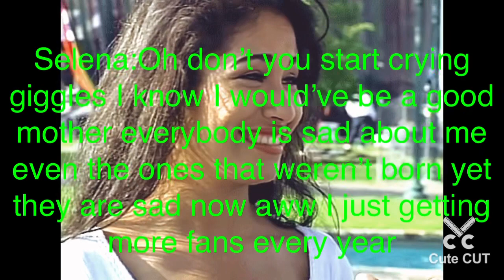Famous People Stories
Selena talks to A.B in his dream